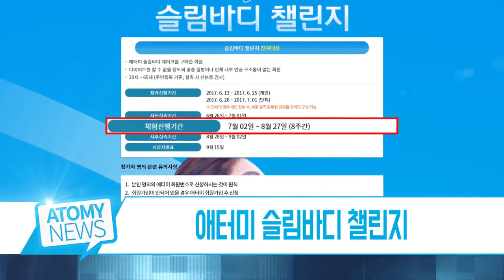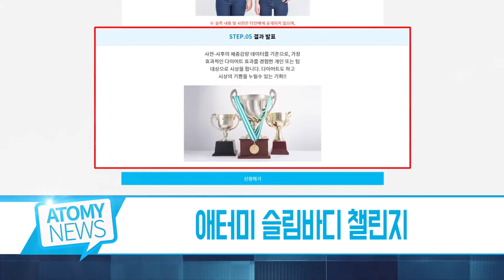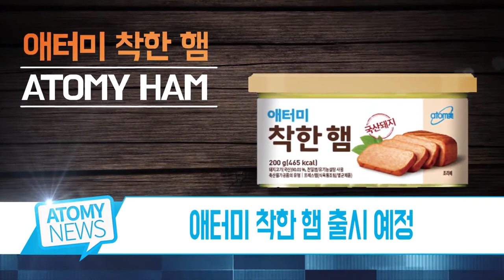Atomy News - July 2017